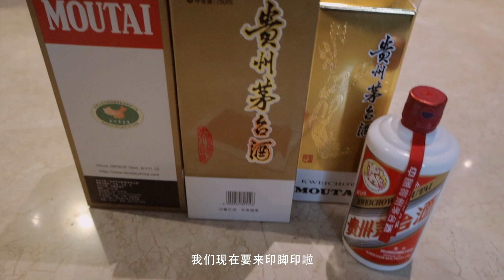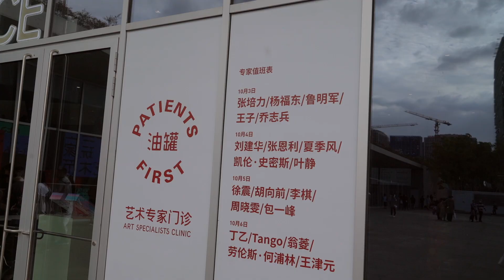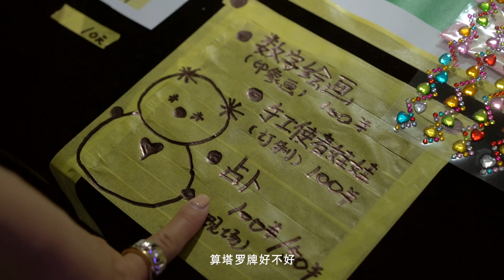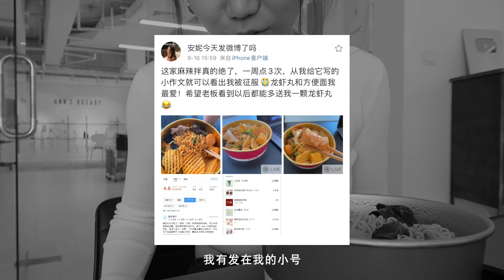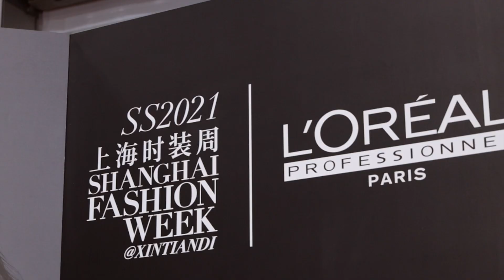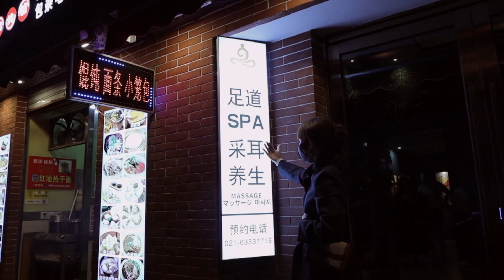安妮日记#31：身为博主的工作日常 我竟然去整x了！ | WEEKLY VLOG | ANNBITION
哈哈哈看到片尾有惊喜！

AD:欧莱雅黑精华

⇢FOLLOW ME⇢
‣ 微博：ANNBITION
‣ 淘宝店铺：安的玫瑰庄园
‣公主号：ANNBITION